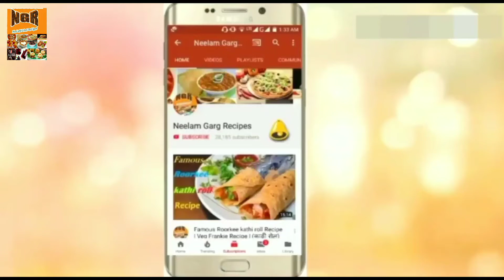प्रोटीन सलाद l Sprouted Healthy Moong Chaat l Green Moong Ka Salad l Protein Salad